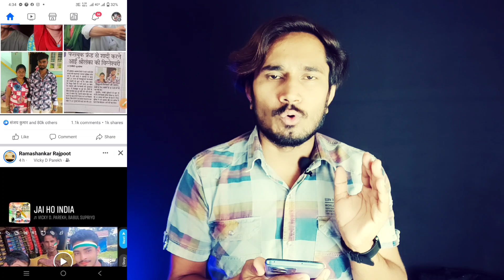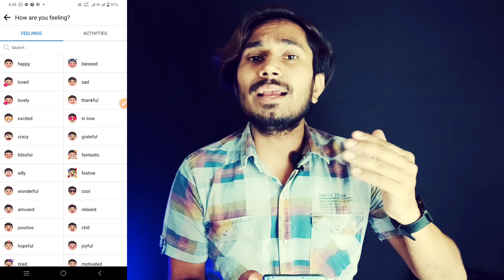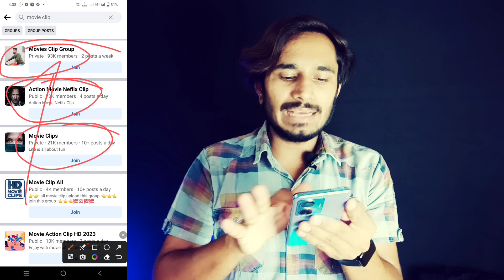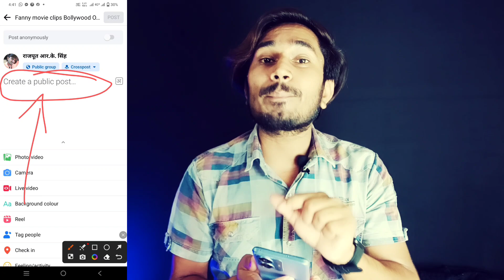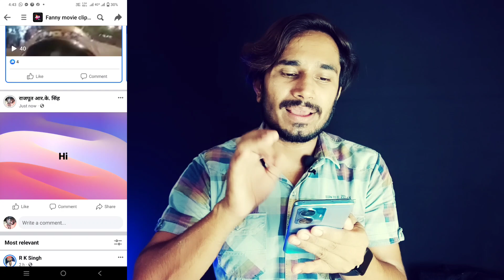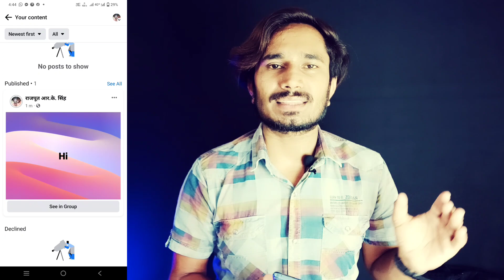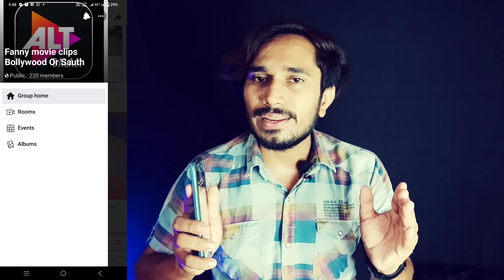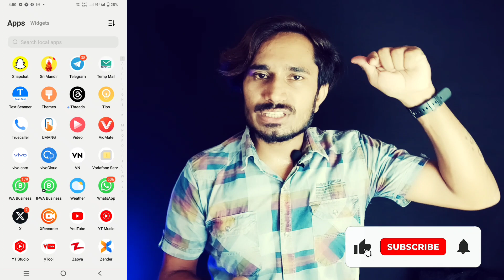Facebook Group Sharing का नया तरीका | Fb group sharing kaise Karen | Fb Video Block Problem Solved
facebook sharing setup
how to create facebook sharing setup in mobile
how to make sharing setup in mobile
facebook sharing setup in mobile
facebook auto sharing
facebook sharing method
sharing setup in mobile
facebook monetization in pakistan
facebook premium sharing
facebook sharing
how to find auto approve facebook groups in 20223

 Facebook Video Group में share kaise karen | Facebook Video Viral Kaise karen | Fb Groups sharing

Facebook Page par video viral nhi ho raha hai
Facebook Page Grow kaise karen
facebook page kaise grow kare
facebook page grow tips
facebook page grow tips 2023
facebook page growth
facebook page grow karne ka tarika
facebook page growth strategy
facebook page grow kaise kare 2023
facebook page grow fast